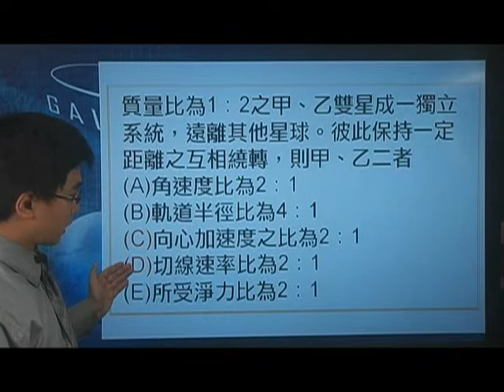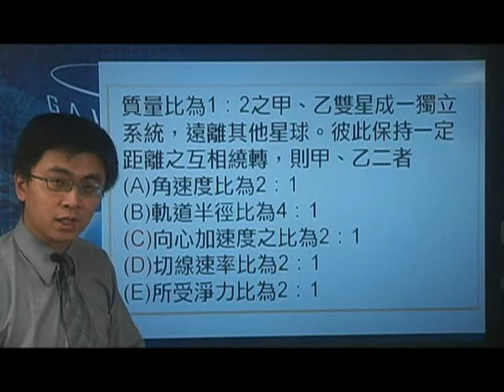[高二物理影片編號060214]6-2牛頓萬有引力定律之牛頓萬有引力定律